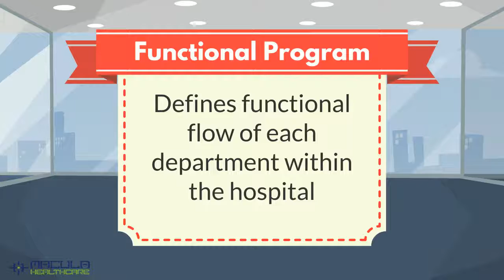Functional Program - In Hospitals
Optimising the space in the hospital is the key activity for cost control, prevent hospital acquired infection, optimal utilization of resources.